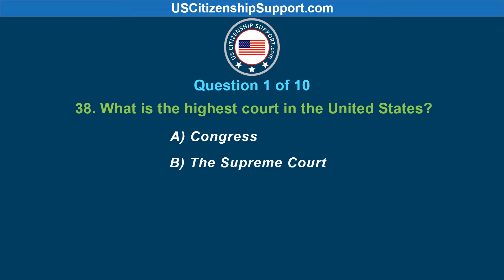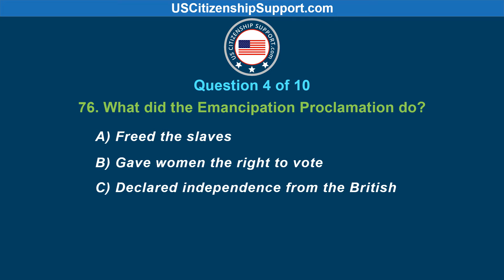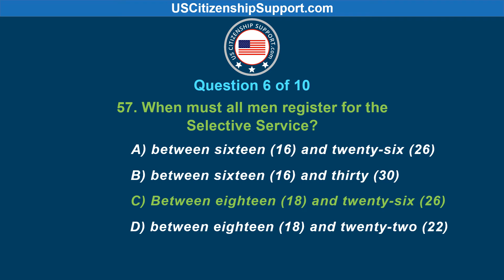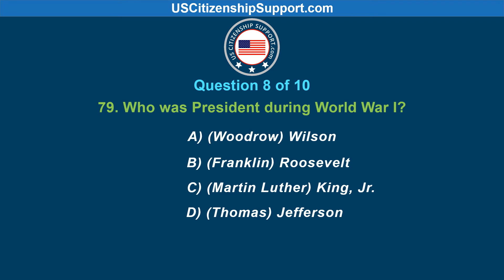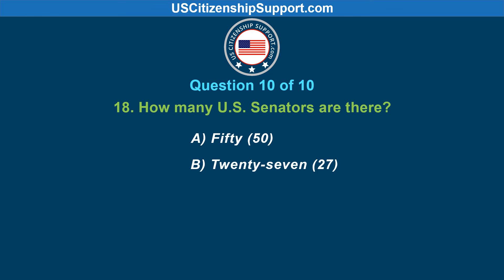US Citizenship Official Civics Test | PRACTICE TEST 10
Civics Test Practice Quiz for your U.S. Citizenship Interview based on the Official USCIS Civics Test 100 Questions and Answers [2008 Version].

In order to pass the US Naturalization interview, you need to pass the Civics test.

This is video number 10 in our Civics Practice Test series. Make sure you watch all 10 videos!

The USCIS officer will ask you up to 10 of the 100 civics questions. You must answer 6 out of 10 questions correctly to pass the civics portion of the naturalization test.
The Civics Test is an oral test, the following 10 questions video quiz is only for you to test your knowledge.

PASS your U.S. Citizenship Test!

is the No.1 Complete Online Training for the U.S. Naturalization Interview - All Free, No Registration!
We have helped thousands of people become American citizens ✨.

⭐PREPARE FOR YOUR CITIZENSHIP TEST
● ENGLISH TEST